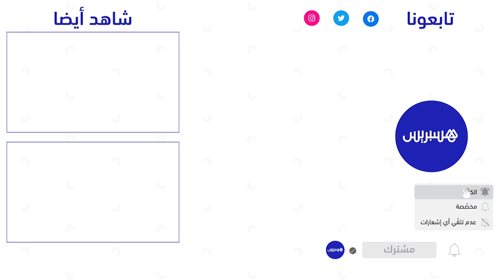أمينوكس ودون بيغ في بيت الضحية.. أمين يذرف الدموع: خوتنا اللي مشاو